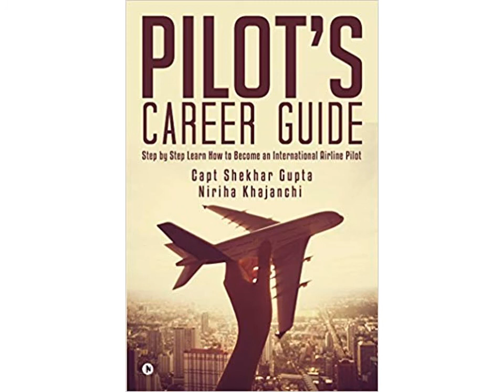Sud SE-210 Caravelle WorldOfAirplane Flying in ParaMotor Aero Sports in India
Sud SE-210 Caravelle WorldOfAirplane